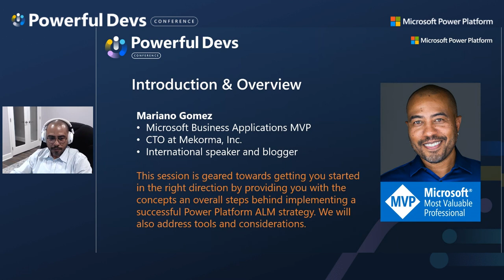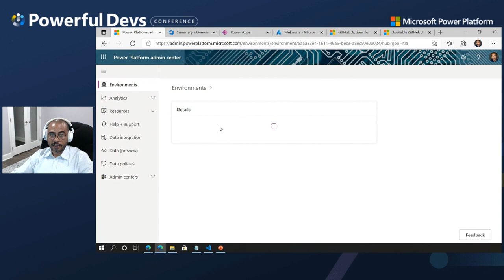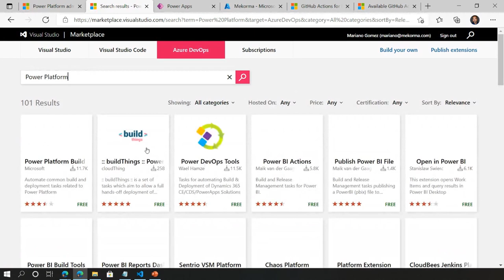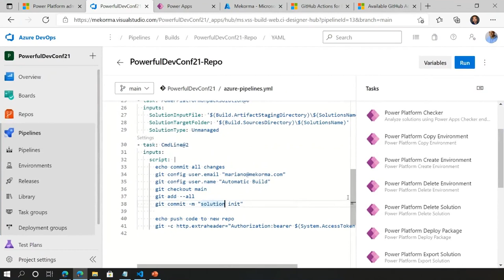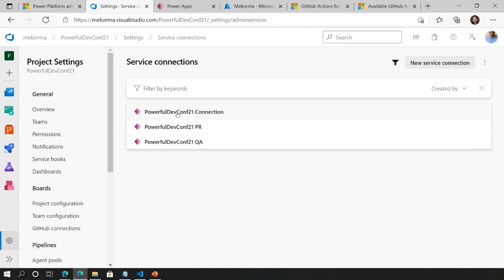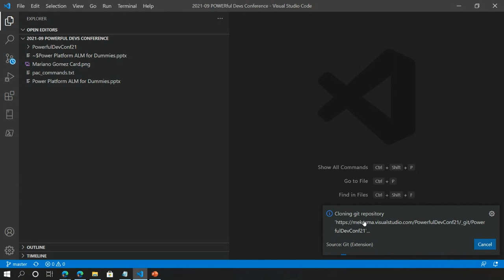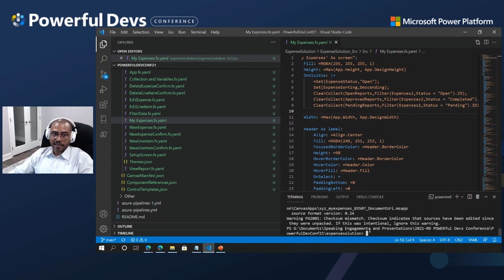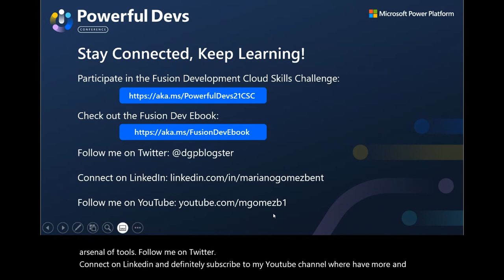Powerful Devs Conference Power Platform ALM for Dummies with Mariano Gomez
Power Platform ALM for Dummies with Mariano Gomez